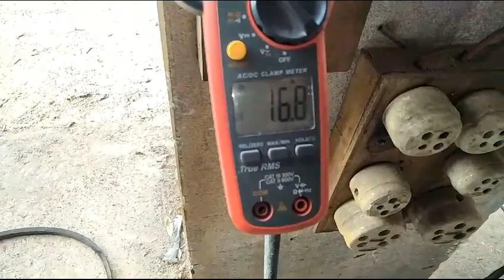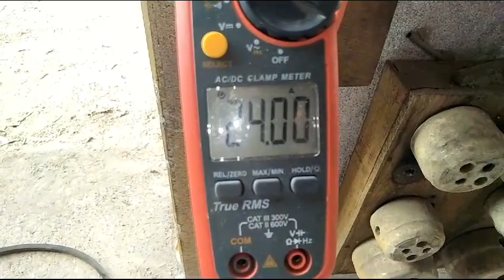سائیکلون اٹا چکی ان پاکستان میڈ بائی پاکستان cyclone atta chakki